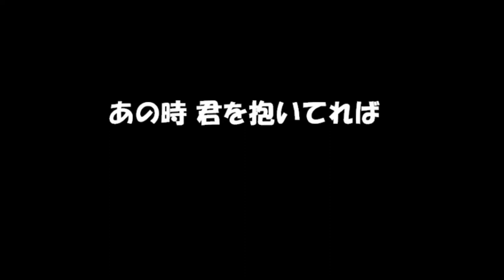あの時君を抱いてれば - Kazuya Takahashi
If you hug me at that time • Kazuya Takahashi